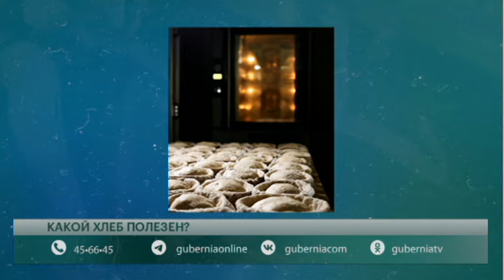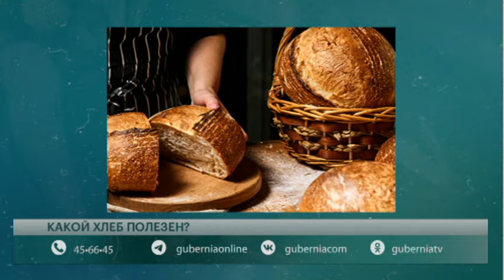Какой хлеб полезен. Говорит Губерния. 20/05/2024. GuberniaTV